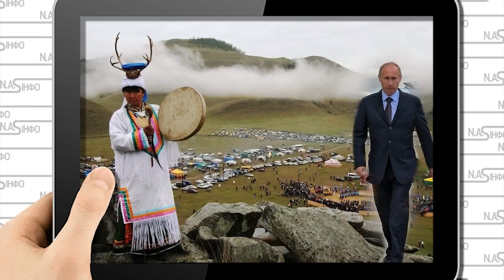Шойгу кинув! Одразу після Кавзбеку: спецназ не допоміг. ФСБ злило шаманів. Путін в ярості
Прихильність путіна до окультизму, магів та провісників вказує на те, що схиблений дід вважає себе якимось героєм билинного опусу, таким собі "володимиром-богатирем всєя землі руської", пише політолог Юрій Федоренко. Далі мовою оригіналу: